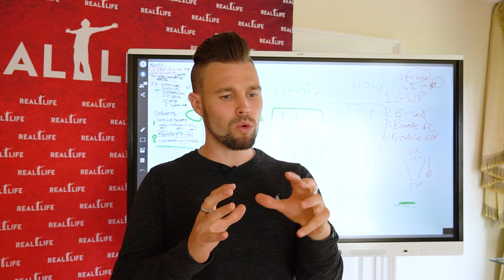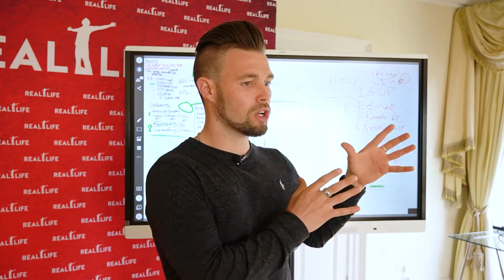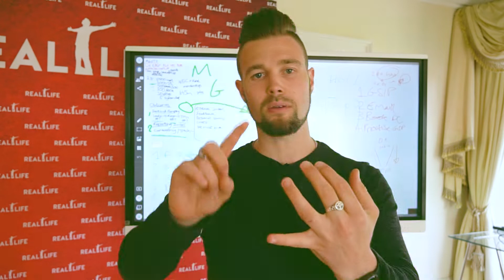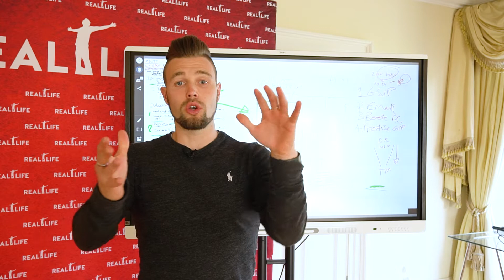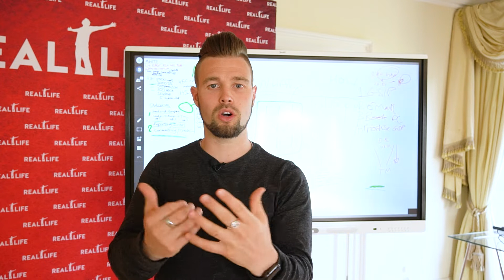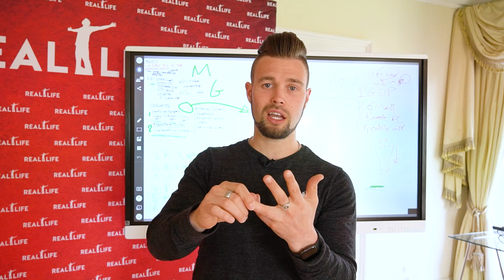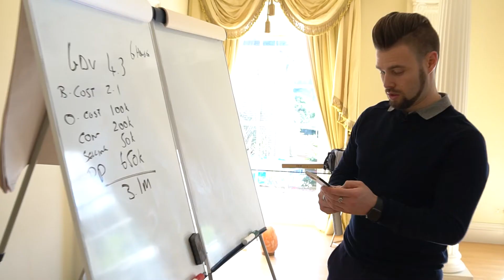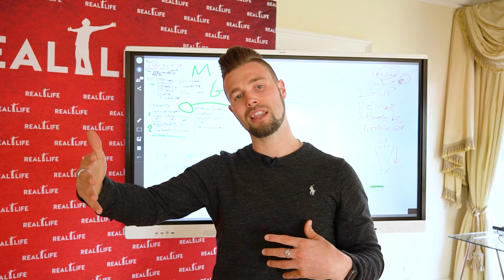Switch from CORPORATE to BUSINESS Mindset | How to start your own business?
Join me at our next FREE webinar -

Book a strategy call with one of my team to get advice on your own property journey